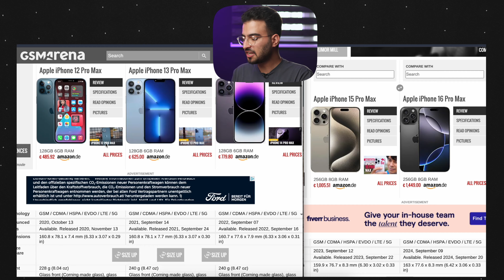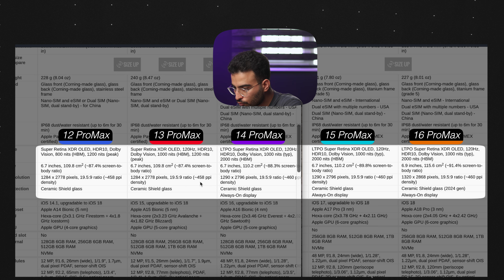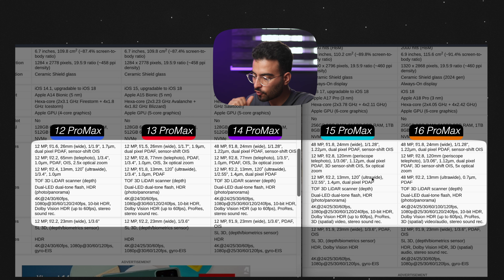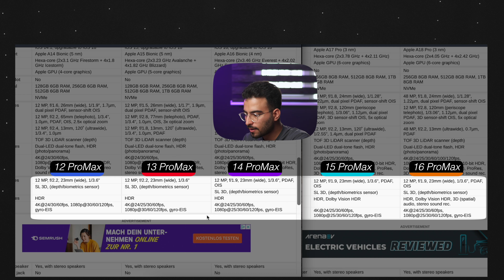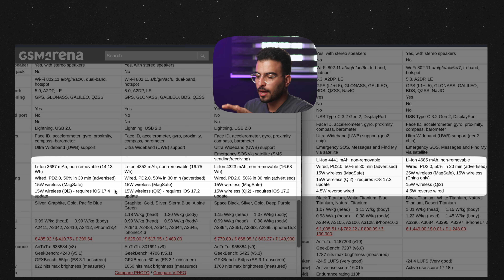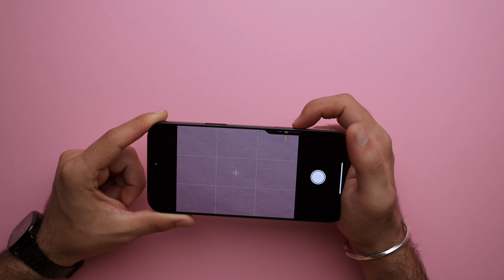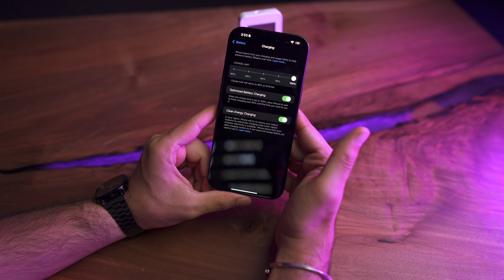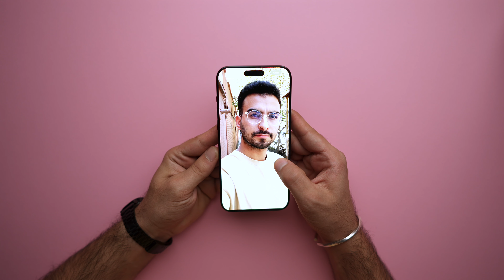نقد و بررسی آیفون ۱۶ پرومکس به همراه مقایسه با آیفون‌های سال‌های گذشته اپل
نقد و بررسی آیفون ۱۶ پرومکس به همراه مقایسه با آیفون‌های سال‌های گذشته اپل رو تو این ویدیو میتونین مشاهده کنین که از آیفون ۱۲ پرومکس تا ۱۶ پرومکس رو باهم مقایسه کردم و خب تفاوت‌های کمی رو کلا تو روند تولیدات اپل می‌ببینم با کمترین تغییرات منتهی در آخر در مورد آیفون ۱۶ پرومکس هم صحبت‌هایی کردم که شاید خیلی‌ها دوست نداشته باشن ولی چیزی جز گفتن حقیقت نبوده و سعی کردم هم خوبی رو بگم و هم بدی این محصول رو♥️
00:50 مقایسه آیفون‌ ۱۲و ۱۳ و ۱۴ و ۱۵ با ۱۶پرومکس
19:44 معرفی آیفون ۱۶پرومکس
21:33 دکمه کپچر دوربین آیفون ۱۶پرومکس
23:51 فیلم برداری سوپر اسلوموشن آیفون ۱۶ پرومکس
24:21 قابلیت‌های دوربین آیفون ۱۶پرومکس
25:43 تنظیمات دوربین آیفون ۱۶پرومکس
26:13 قابلیت آدیو میکس دوربین آیفون ۱۶ پرومکس
27:06 قابلیت کلین مود آیفون ۱۶ پرومکس
27:46 قابلیت باتری آیفون ۱۶ پرومکس
28:08 قابلیت‌های ios18
29:42 قابلیت آیفون میرورینگ
30:07 شخصی سازی دکمه کپچر آیفون ۱۶ پرومکس
30:24 ارزش خرید آیفون ۱۶ پرومکس
اگه قصد خرید آیفون و محصولات اپل رو داشتین حتما به اپل یونیک سر بزنین:
نظر شما در مورد آیفون ۱۶ پرومکس چیه؟!